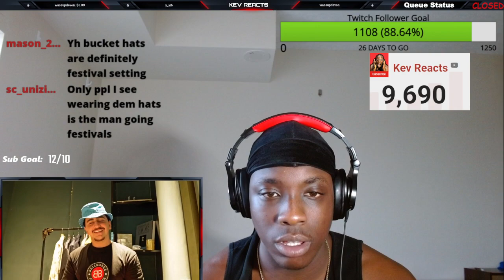American Reaction To Russ Millions - Road To 'One Of A Kind' Mixtape [EP 1]